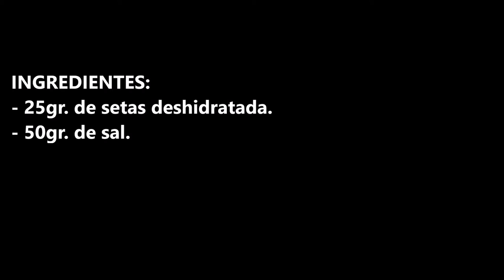COMO HACER SAL DE SETAS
Como hacer sal de setas, es muy fácil y rápida de hacer, ideal para muchos platos, carnes, pescados, verduras, ensaladas.

INGREDIENTES:
- 25gr. de setas deshidratada.
- 50gr. de sal.

INGREDIENTS:
- 25gr. of dehydrated mushrooms.
- 50gr. of salt.